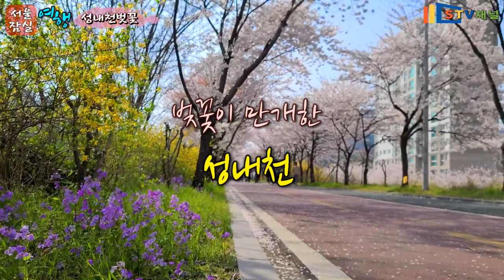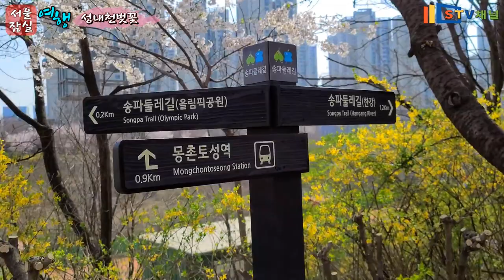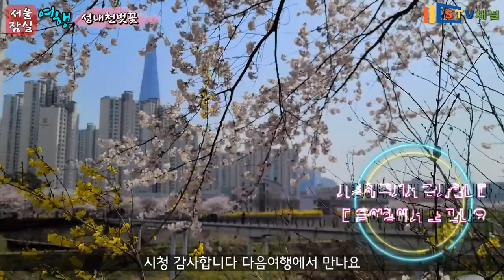[서울 여행] 송파구 신천동 성내천 벚꽃/서울 벚꽃명소/봄 꽃길/국내여행/가볼만한곳/trip in Korea/韓国旅行[STV채널]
성내천, 성내천벚꽃길,  아산병원벚꽃, 잠실나루벚꽃, 벚꽃, 잠실벚꽃,꽃길,봄꽃길,
서울벚꽃명소